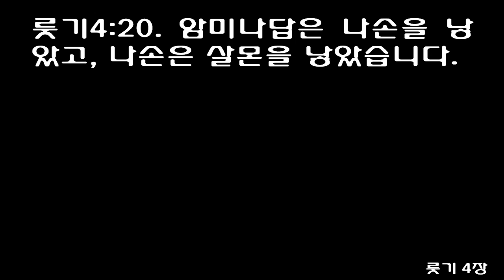룻기 4장 [쉬운성경] Ruth 4 이름을 지어 주면서 "나오미에게 아들이 태어났다"라고 말하며, 아기를 오벳이라고 불렀습니다. 그가 바로 이새의 아버지이며, 다윗의 할아버지...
1 Meanwhile Boaz went up to the town gate and sat there. When the kinsman-redeemer he had mentioned came along, Boaz said, 'Come over here, my friend, and sit down.' So he went over and sat down. 1 וּבֹעַז עָלָה הַשַּׁעַר וַיֵּשֶׁב שָׁם וְהִנֵּה הַגֹּאֵל עֹבֵר אֲשֶׁר דִּבֶּר־בֹּעַז וַיֹּאמֶר סוּרָה שְׁבָה־פֹּה פְּלֹנִי אַלְמֹנִי וַיָּסַר וַיֵּשֵׁב׃ 2 Boaz took ten of the elders of the town and said, 'Sit here,' and they did so. 2 וַיִּקַּח עֲשָׂרָה אֲנָשִׁים מִזִּקְנֵי הָעִיר וַיֹּאמֶר שְׁבוּ־פֹה וַיֵּשֵׁבוּ׃ 3 Then he said to the kinsman-redeemer, 'Naomi, who has come back from Moab, is selling the piece of land that belonged to our brother Elimelech. 3 וַיֹּאמֶר לַגֹּאֵל חֶלְקַת הַשָּׂדֶה אֲשֶׁר לְאָחִינוּ לֶאֱלִימֶלֶךְ מָכְרָה נָעֳמִי הַשָּׁבָה מִשְּׂדֵה מֹואָב׃ 4 I thought I should bring the matter to your attention and suggest that you buy it in the presence of these seated here and in the presence of the elders of my people. If you will redeem it, do so. But if you will not, tell me, so I will know. For no one has the right to do it except you, and I am next in line.' 'I will redeem it,' he said. 4 וַאֲנִי אָמַרְתִּי אֶגְלֶה אָזְנְךָ לֵאמֹר קְנֵה נֶגֶד הַיֹּשְׁבִימ* וְנֶגֶד זִקְנֵי עַמִּי אִם־תִּגְאַל גְּאָל וְאִם־לֹא יִגְאַל הַגִּידָה לִּי [כ= וְאֵדַע] [ק= וְאֵדְעָה] כִּי אֵין זוּלָתְךָ לִגְאֹול וְאָנֹכִי אַחֲרֶיךָ וַיֹּאמֶר אָנֹכִי אֶגְאָל׃ 5 Then Boaz said, "On the day you buy the land from Naomi and from Ruth the Moabitess, you acquire the dead man's widow, in order to maintain the name of the dead with his property." 5 וַיֹּאמֶר בֹּעַז בְּיֹום־קְנֹותְךָ הַשָּׂדֶה מִיַּד נָעֳמִי וּמֵאֵת רוּת הַמֹּואֲבִיָּה אֵשֶׁת־הַמֵּת [כ= קָנִיתִי] [ק= קָנִיתָה] לְהָקִים שֵׁם־הַמֵּת עַל־נַחֲלָתֹו׃ 6 At this, the kinsman-redeemer said, 'Then I cannot redeem it because I might endanger my own estate. You redeem it yourself. I cannot do it.' 6 וַיֹּאמֶר הַגֹּאֵל לֹא אוּכַל [כ= לִגְאֹול] [ק= לִגְאָל]־לִי פֶּן־אַשְׁחִית אֶת־נַחֲלָתִי גְּאַל־לְךָ אַתָּה אֶת־גְּאֻלָּתִי כִּי לֹא־אוּכַל לִגְאֹל׃ 7 (Now in earlier times in Israel, for the redemption and transfer of property to become final, one party took off his sandal and gave it to the other. This was the method of legalizing transactions in Israel.) 7 וְזֹאת לְפָנִים בְּיִשְׂרָאֵל עַל־הַגְּאוּלָּה וְעַל־הַתְּמוּרָה לְקַיֵּם כָּל־דָּבָר שָׁלַף אִישׁ נַעֲלֹו וְנָתַן לְרֵעֵהוּ וְזֹאת הַתְּעוּדָה בְּיִשְׂרָאֵל׃ 8 So the kinsman-redeemer said to Boaz, 'Buy it yourself.' And he removed his sandal. 8 וַיֹּאמֶר הַגֹּאֵל לְבֹעַז קְנֵה־לָךְ וַיִּשְׁלֹף נַעֲלֹו׃ 9 Then Boaz announced to the elders and all the people, 'Today you are witnesses that I have bought from Naomi all the property of Elimelech, Kilion and Mahlon. 9 וַיֹּאמֶר בֹּעַז לַזְּקֵנִים וְכָל־הָעָם עֵדִים אַתֶּם הַיֹּום כִּי קָנִיתִי אֶת־כָּל־אֲשֶׁר לֶאֱלִימֶלֶךְ וְאֵת כָּל־אֲשֶׁר לְכִלְיֹון וּמַחְלֹון מִיַּד נָעֳמִי׃ 10 I have also acquired Ruth the Moabitess, Mahlon's widow, as my wife, in order to maintain the name of the dead with his property, so that his name will not disappear from among his family or from the town records. Today you are witnesses!" 10 וְגַם אֶת־רוּת הַמֹּאֲבִיָּה אֵשֶׁת מַחְלֹון קָנִיתִי לִי לְאִשָּׁה לְהָקִים שֵׁם־הַמֵּת עַל־נַחֲלָתֹו וְלֹא־יִכָּרֵת שֵׁם־הַמֵּת מֵעִם אֶחָיו וּמִשַּׁעַר מְקֹומֹו עֵדִים אַתֶּם הַיֹּום׃ 11 Then the elders and all those at the gate said, 'We are witnesses. May the LORD make the woman who is coming into your home like Rachel and Leah, who together built up the house of Israel. May you have standing in Ephrathah and be famous in Bethlehem. 11 וַיֹּאמְרוּ כָּל־הָעָם אֲשֶׁר־בַּשַּׁעַר וְהַזְּקֵנִים עֵדִים יִתֵּן יְהוָה אֶת־הָאִשָּׁה הַבָּאָה אֶל־בֵּיתֶךָ כְּרָחֵל וּכְלֵאָה אֲשֶׁר בָּנוּ שְׁתֵּיהֶם אֶת־בֵּית יִשְׂרָאֵל וַעֲשֵׂה־חַיִל בְּאֶפְרָתָה וּקְרָא־שֵׁם בְּבֵית לָחֶם׃ 12 Through the offspring the LORD gives you by this young woman, may your family be like that of Perez, whom Tamar bore to Judah.' 12 וִיהִי בֵיתְךָ כְּבֵית פֶּרֶץ אֲשֶׁר־יָלְדָה תָמָר לִיהוּדָה מִן־הַזֶּרַע אֲשֶׁר יִתֵּן יְהוָה לְךָ מִן־הַנַּעֲרָה הַזֹּאת׃ 13 So Boaz took Ruth and she became his wife. Then he went to her, and the LORD enabled her to conceive, and she gave birth to a son. 13 וַיִּקַּח בֹּעַז אֶת־רוּת וַתְּהִי־לֹו לְאִשָּׁה וַיָּבֹא אֵלֶיהָ וַיִּתֵּן יְהוָה לָהּ הֵרָיֹון וַתֵּלֶד בֵּן׃ 14 The women said to Naomi: 'Praise be to the LORD, who this day has not left you without a kinsman-redeemer. May he become famous throughout Israel! 14 וַתֹּאמַרְנָה הַנָּשִׁים אֶל־נָעֳמִי בָּרוּךְ יְהוָה אֲשֶׁר לֹא הִשְׁבִּית לָךְ גֹּאֵל הַיֹּום וְיִקָּרֵא שְׁמֹו בְּיִשְׂרָאֵל׃ 15 He will renew your life and sustain you in your old age. For your daughter-in-law, who loves you and who is better to you than seven sons, has given him birth.' 15 וְהָיָה לָךְ לְמֵשִׁיב נֶפֶשׁ וּלְכַלְכֵּל אֶת־שֵׂיבָתֵךְ כִּי כַלָּתֵךְ אֲשֶׁר־אֲהֵבַתֶךְ יְלָדַתּוּ אֲשֶׁר־הִיא טֹובָה לָךְ מִשִּׁבְעָה בָּנִים׃ 16 Then Naomi took the child, laid him in her lap and cared for him. 16 וַתִּקַּח נָעֳמִי אֶת־הַיֶּלֶד וַתְּשִׁ